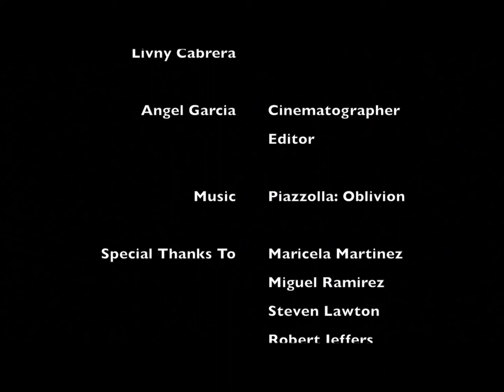Mary Magdalene - Caravaggio Project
Another Caravaggio Project performed and directed by Sara Flores
Cinematography by Angel Garcia

Lady Magdalene